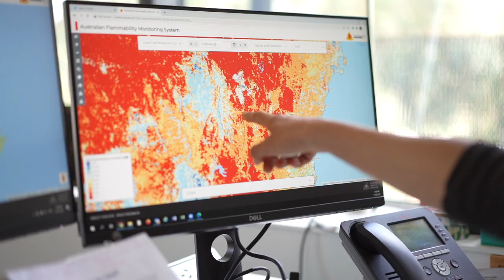Fighting future fires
As fires swept through Namadgi National Park in 2020, Associate Professor Marta Yebra assisted fire managers to predict the fires’ movement. Now she wants to know how her data models can be better used in future bushfire emergencies. We talked to her about what she had learned from 2020.